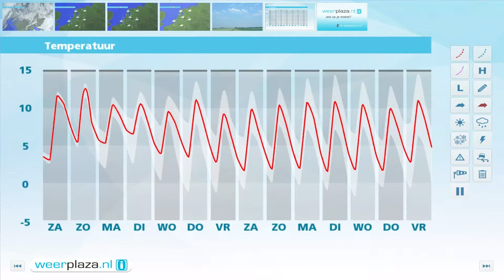Weerbericht vrijdagmiddag: Weekend met veel zon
Vanmiddag heeft bewolking eerst nog de overhand, maar later breekt langzaam vanuit het westen de zon weer door. In het oosten houden nog wolken de overhand. Het maximum komt uit tussen 8 en 10 graden. De wind is matig, 3 of 4 Bft, en eerst westelijk maar geleidelijk draaiend naar het zuidwesten. Morgen en zondag blijft het droog, waarbij vooral zondag de zon flink schijnt. Het wordt zachter; op zaterdag is het 11 tot 14 graden en zondag wordt het zelfs plaatselijk 16 graden in het zuiden van het land.